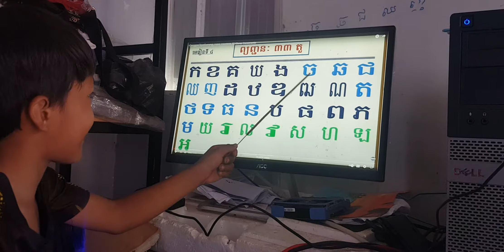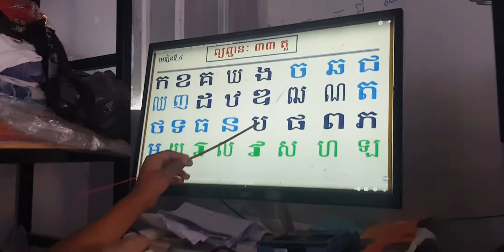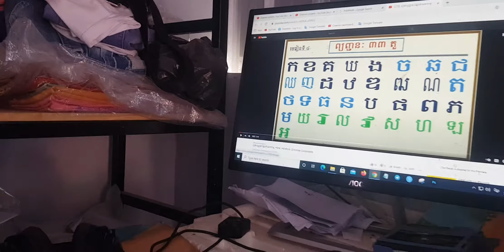រ៉ាវីដរៀន អាន កខគឃង,Learning consonant